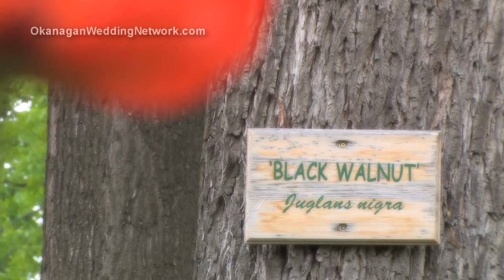How to get Married in a Park in Canada - Gellatly Nut Farm Regional Park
A beautiful wedding ceremony location in Gellatly Nut Farm, West Kelowna.  Just one of the Regional Parks where you can hold your wedding ceremony